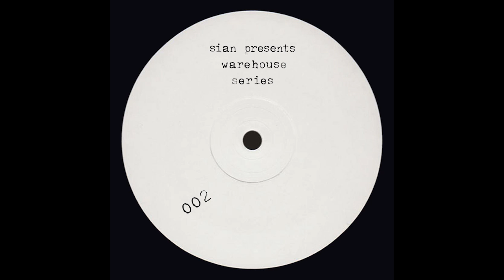Sian - Mirage | Octopus Warehouse Series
Sian presents a series of raw, harder edged, stripped & boosted tracks, that define the sound of the Octopus Warehouse parties.

Sian - 002, Released 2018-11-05, Octopus Warehouse Series, OCTWS002

Octopus Recordings releases classic modern Techno from its bases in Barcelona and LA.Founded and ran by DJ and recording artist,Sian.